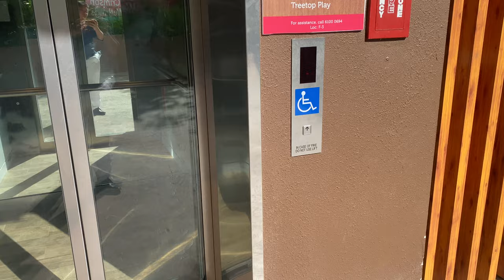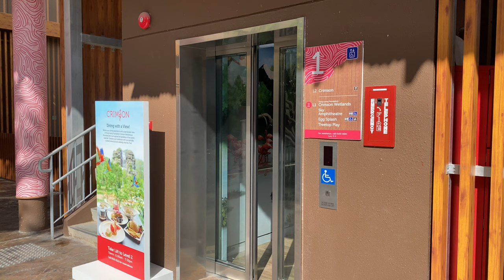SCHINDLER 5000 MRL @ BIRD PARADISE [PL8]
As Jurong Bird Park showed its age and is further away from other zoos that Singapore has to offer, it was decided that the Jurong Bird Park was to move to Mandai and rebrand itself into the Bird Paradise. With new and larger walk-in aviaries, this provides an upgrade from the old Bird Park where visitors are unable to see first-hand without any kind of separation.

For this project, Schindler was invited to supply all the lifts in this park, alongside other new developments such as the expanded carpark at the West Arrival Node.

Passenger lift 8 transports passengers to the fine-dining Crimson restaurant, overlooking the Crimson Wetlands aviary. Otherwise, there is minimal design difference between these units and all other units in the park.